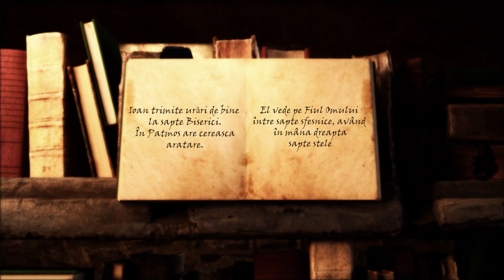Apocalipsa lui Ioan (Capitolul 1) | Biblia | Vechiul Testament | Carti Audio | Poezii, Proza, Psalmi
citeste: Nathalie Luca
montaj: Dan Voicu
muzica: The Smoke Clears - Wendel Scherer